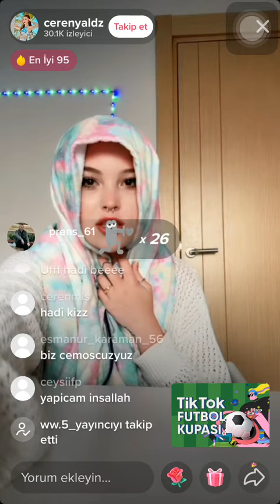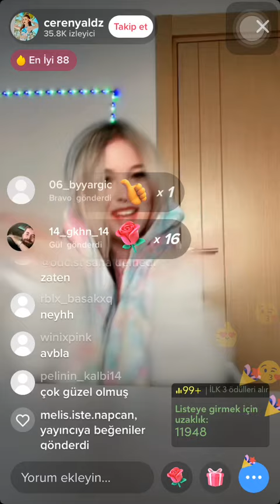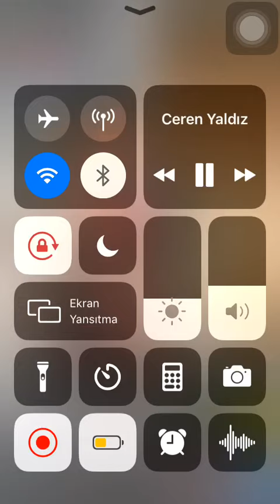ceren yaldız canlı yayında takipçilerine yeni saçlarını gösteriyorrrr🌸🥺♥️